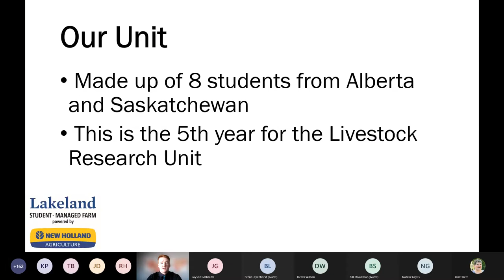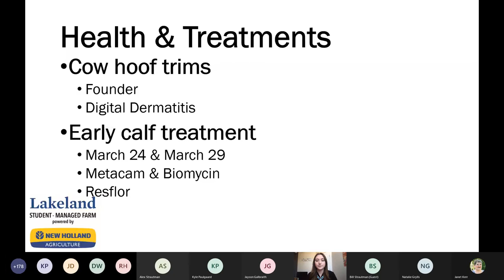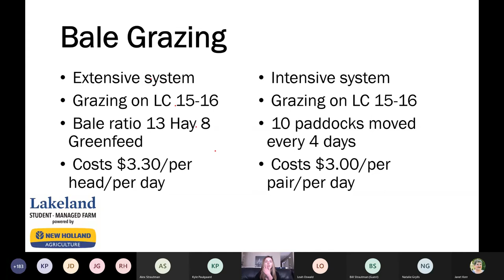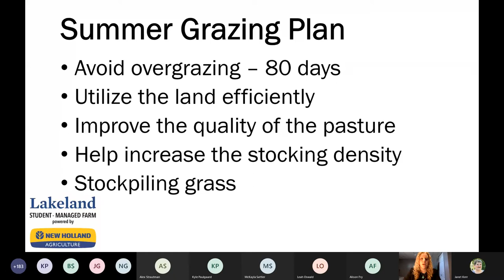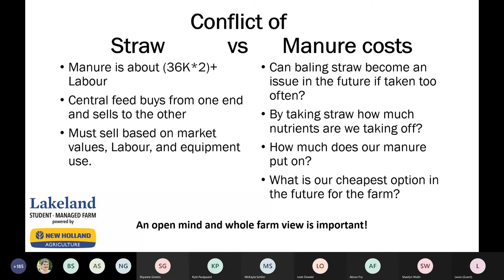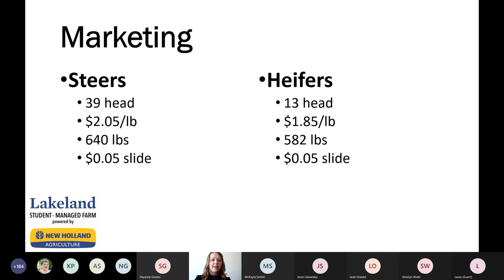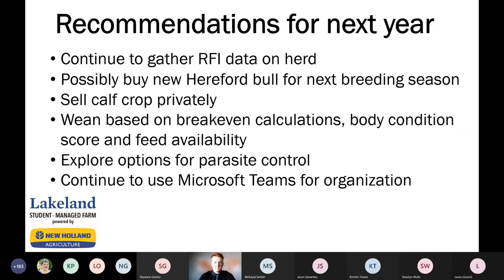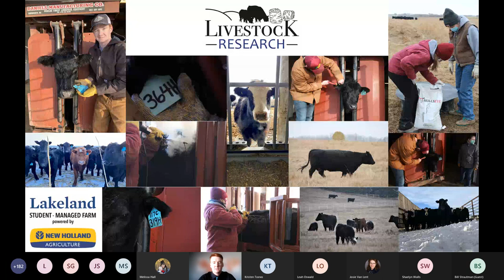Agricultural Sciences | SMF Livestock Research Unit Presentation 2021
Welcome to the Student-Managed Farm - powered by New Holland; year-end 2020-21 presentations. This presentation is by our animal science students in our SMF Livestock Research Unit.